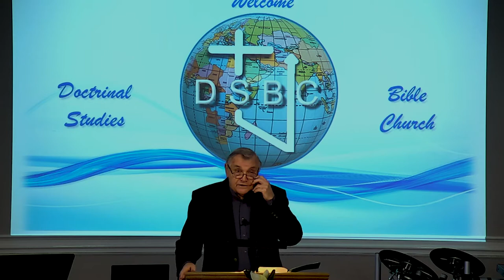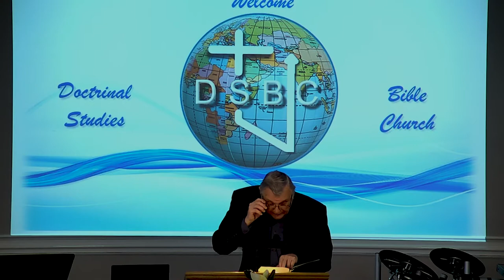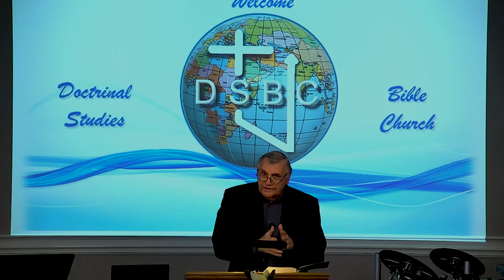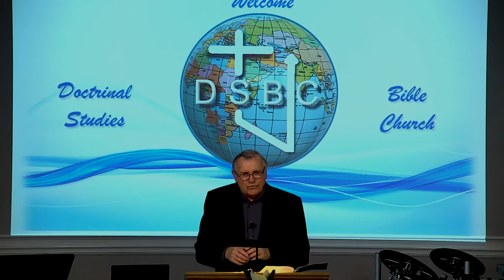DSBC - Ron Adema - Days of Noah - GREAT EVIL ON THE EARTH - 04/7/2021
Series:   Days of Noah

Lesson: GREAT EVIL ON THE EARTH

Text:  : Gen.6:11-13